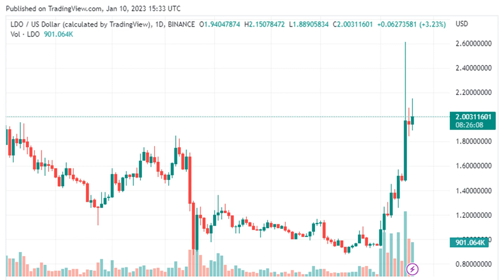Lido DAO (LDO) Token Outperforms Market With 62% Weekly Gains